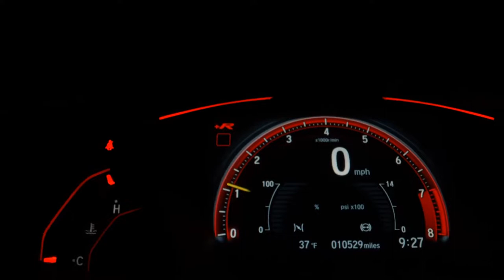RENAULT CAPTUR - 2020 - Santos/SP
Dados do Veículo
Veículo: RENAULT / CAPTUR 2.0 16V INTENSE
Ano: 2019/2020
Combustível: FLEX
Portas: 4 PORTAS
Câmbio: Automático
Cor: BRANCA
KM: 46.637

✅ Alarme
✅ Ar Condicionado
✅ Direção Hidráulica
✅ Travas Elétricas
✅ Vidros Elétricos